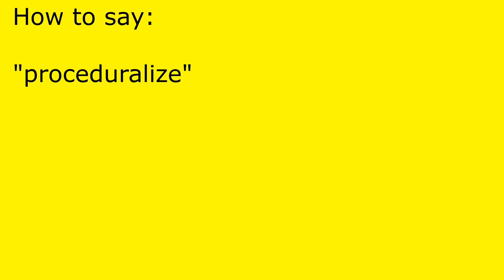How to pronounce proceduralize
proceduralize pronunciation.